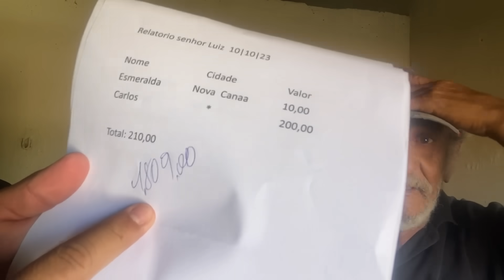PORQUE SEU LUIZ NÃO CORTA OS CABELOS?